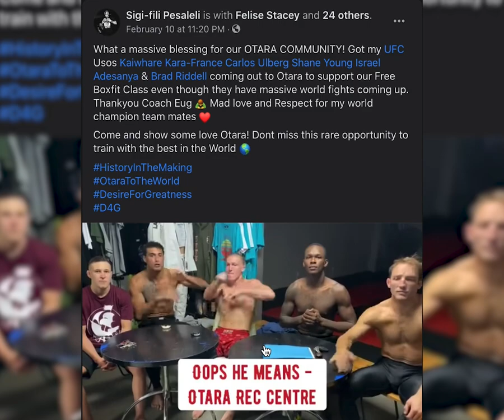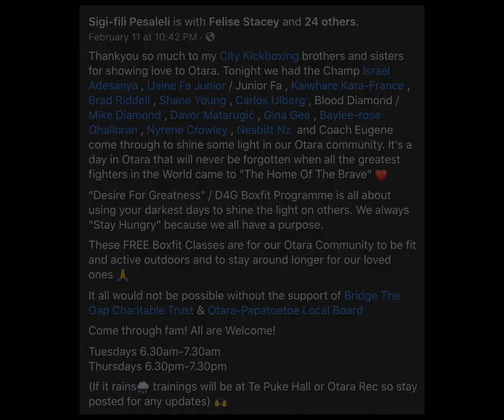UFC visit our hood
"Desire 4 Greatness" initiative led by Sigi-fili Pesaleli for our "Hope In The Hood" Series.

With the help from the local board and charitable organisation 'Bridge The Gap', Sigi aka "Showtime" brought over some of his friends: UFC World champion Israel Adesanya; Otara local and UFC fighter Carlos Ulberg; Mike Diamond and many others to his community of Otara.  At such short notice (1 day) do you think the neighbourhood turned up? Watch to find out.

Director: Pele Neal
Camera Operator & Sound: Lively
Video Editor, Graphic Design & Video Effects: Juanita Nili